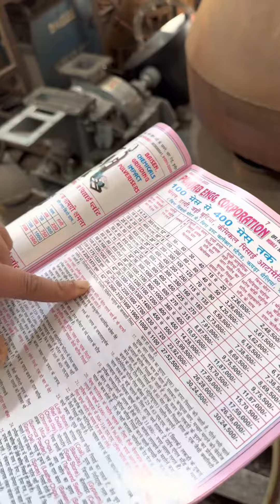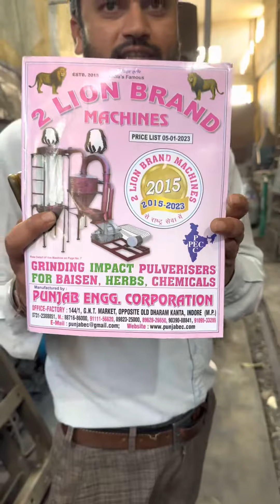Impect, Palvlizer for Besan herbs and chemical ￼ 📲☎️📞